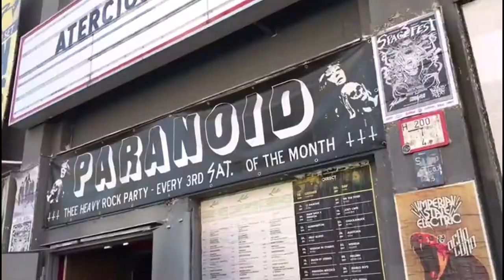Aterciopelados desea Felices Fiestas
Gracias  a todos  los que nos acompañaron, cantaron, escucharon, bailaron y gozaron con nuestra música a lo largo de este 2017. Solo gratitud por los buenos recuerdos y las bonitas vibras que nos llevamos en cada ciudad visitada, en cada show, en cada entrevista  y cada encuentro reluciente rechinante.

Gracias por estar y se parte de este camino musical lleno de amor y luz. Que la felicidad los atropelle en este 2018 y recuerde la vidaaa, es color de rosa, el cielo es azul y el espacio está lleno de luz.

Felices Fiestas.

Videos cortesía: Olga Carrillo, Agustín Nuñez, Vicente Linares, Juan Andrés Moreno, Sofía Chapa, Andrea Echeverri, Héctor Buitrago.